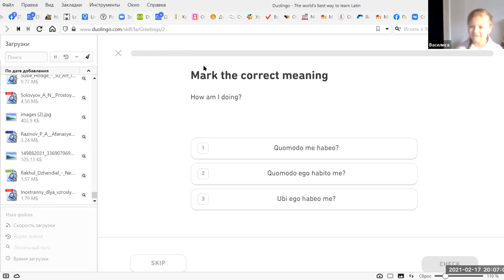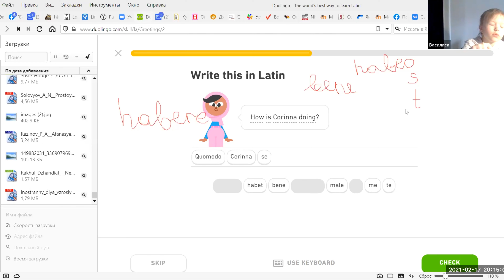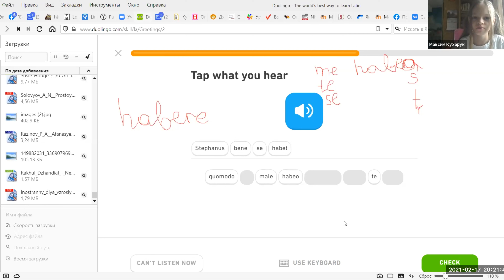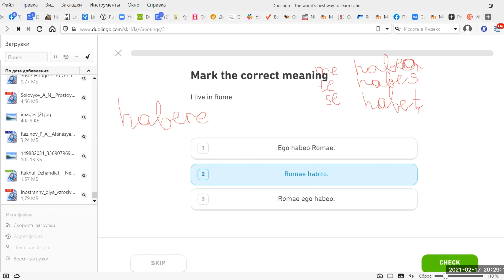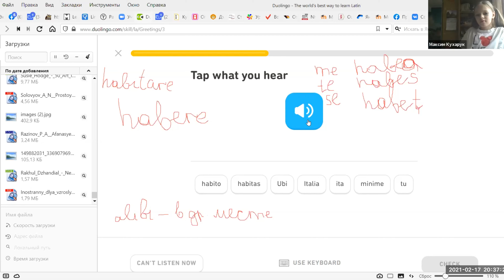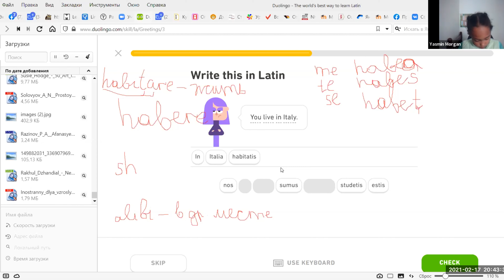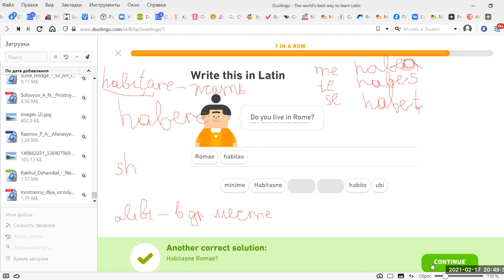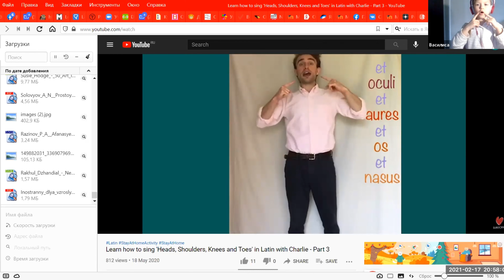Заклинания Гарри Поттер ч.2 ▶ Латынь по Гарри Поттеру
Лати́нский язы́к — язык древних римлян, употреблявшийся в Римской империи.  На сегодняшний день это единственный активный, хотя и ограниченно употребляемый (не разговорный) из древних италийских языков. Современными потомками латыни являются романские языки, тогда как другие италийские языки исчезли, не оставив потомков.

Латинский язык является одним из наиболее древних письменных индоевропейских языков.

Вы когда-нибудь хотели освоить латинский язык?
Возможно вас останавливала его сложность и непонятность.
Но что, если можно выучить его в легкой форме?

⚡️ Приходите на занятие, где с помощью Гарри Поттера и "тайных знаний", мы будем учить основы, этого прекрасного, древнего языка. ⚡️